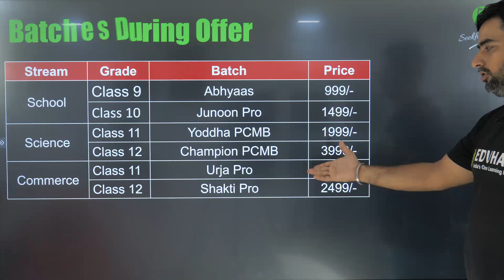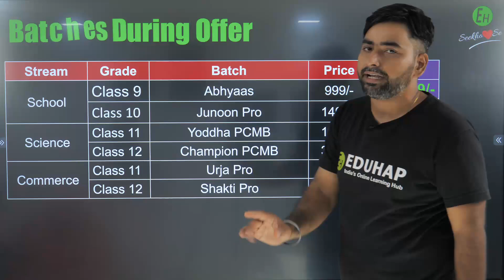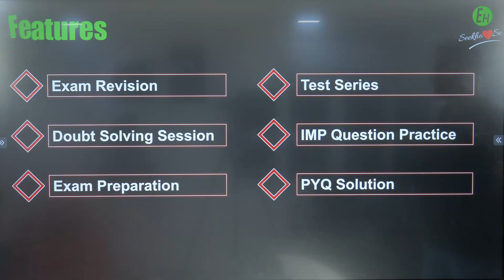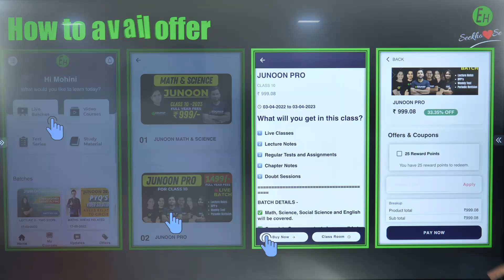😍 MEGA OFFER FOR 1 DAY ON BATCHES ON EDUHAP 🔥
We hope that you will enjoy the session. For more amazing lectures and exam preparation, Join batches in the EduHapApp.